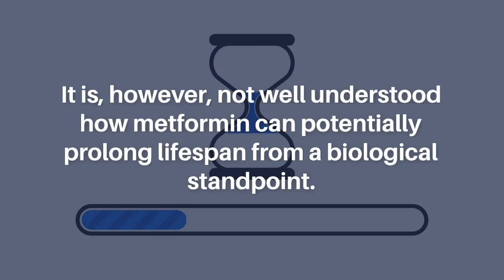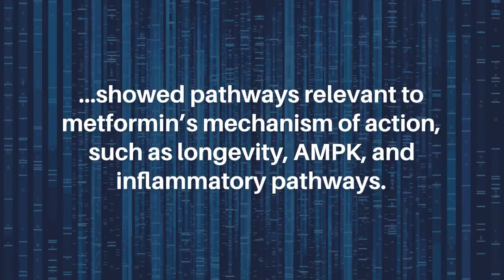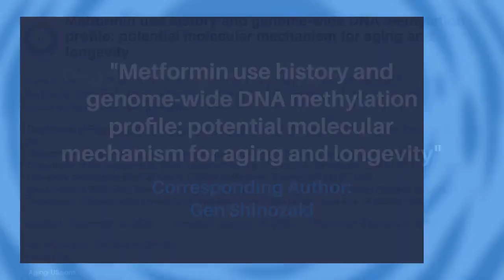Metformin Use History and Genome-Wide DNA Methylation Profile | Aging-US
Aging-US published this research paper in Volume 15, Issue 3, entitled, "Metformin use history and genome-wide DNA methylation profile: potential molecular mechanism for aging and longevity" by researchers from the Department of Psychiatry and Behavioral Sciences, Stanford University School of Medicine, Palo Alto, CA; Department of Psychiatry, University of Iowa Carver College of Medicine, Iowa City, IA; Department of Neuropsychiatry, Tottori University Faculty of Medicine, Yonago-shi, Tottori, Japan; University of Nebraska Medical Center College of Medicine, Omaha, NE; Department of Psychiatry, Oregon Health and Science University School of Medicine, Portland, OR; Department of Biostatistics, University of Iowa College of Public Health, Iowa City, IA.

Abstract

Background: Metformin, a commonly prescribed anti-diabetic medication, has repeatedly been shown to hinder aging in pre-clinical models and to be associated with lower mortality for humans. It is, however, not well understood how metformin can potentially prolong lifespan from a biological standpoint. We hypothesized that metformin’s potential mechanism of action for longevity is through its epigenetic modifications.

Methods: To test our hypothesis, we conducted a post-hoc analysis of available genome-wide DNA methylation (DNAm) data obtained from whole blood collected from inpatients with and without a history of metformin use. We assessed the methylation profile of 171 patients (first run) and only among 63 diabetic patients (second run) and compared the DNAm rates between metformin users and nonusers.

Results: Enrichment analysis from the Kyoto Encyclopedia of Genes and Genome (KEGG) showed pathways relevant to metformin’s mechanism of action, such as longevity, AMPK, and inflammatory pathways. We also identified several pathways related to delirium whose risk factor is aging. Moreover, top hits from the Gene Ontology (GO) included HIF-1α pathways. However, no individual CpG site showed genome-wide statistical significance (p  5E-08).

Conclusion: This study may elucidate metformin’s potential role in longevity through epigenetic modifications and other possible mechanisms of action.

Keywords - metformin, longevity, diabetes, epigenetics, aging, inflammation, methylation

About Aging-US